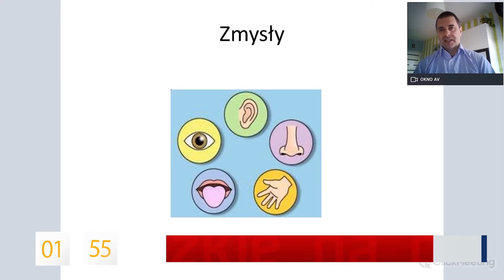Łódzkie na plus #15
W 15. odcinku o:
💰 Pożyczkach Jeremie 2 dla przedsiębiorców
✅ Festiwalu Myślenia Projektowego
❤️️ Instytucjach kultury  - znów otwartych
(Pasjonaci czytelnictwa mogą już odwiedzać w Łodzi: Bibliotekę Wojewódzką im. Marszałka Józefa Piłsudskiego oraz Pedagogiczną Bibliotekę Wojewódzką im. prof. Tadeusza Kotarbińskiego.
Otwarte są także: łódzkie Muzeum Sztuki i Muzeum Pałac Herbsta. Z kolei 20-ego maja planowane jest otwarcie Muzeum Archeologicznego i Etnograficznego w Łodzi i Skansenu „Łęczycka Zagroda Chłopska”.)
✅ Kolejnych partiach rozdanych maseczek
🍼 Narodzinach zdrowego noworodka (zakażonych rodziców) !
🚴 Rowerowym Łódzkim - znów działa